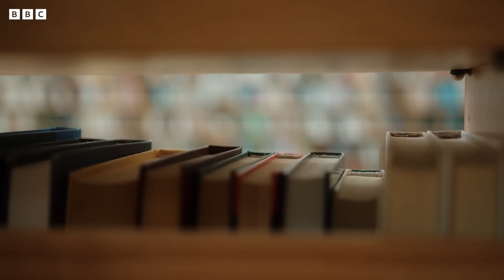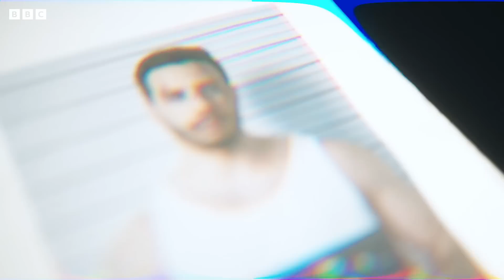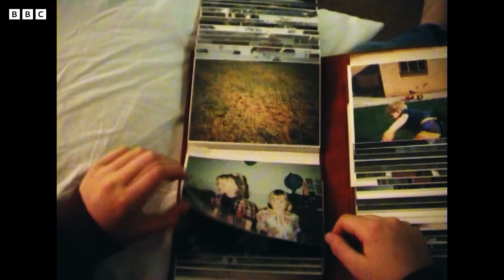Why You Shouldn't Trust Your Memory | Fractured Reality | Earth Science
Can we really trust our own memory? Research has shown that 40% of people have a first memory that is fictional - we regularly contort our own pasts, but what if someone else could? Is it possible to implant fake memories? And what does this mean for the world of crime and court trials?